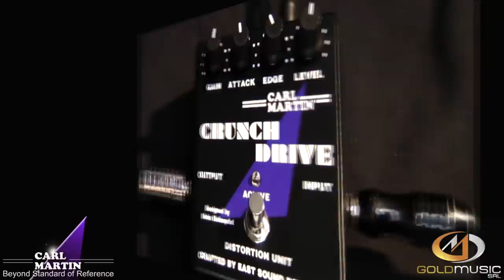CARL MARTIN CRUNCH DRIVE DEMO BY SIMONE CAPUTO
CRUNCH DRIVE - Overdrive per chitarra - Il Carl Martin Crunch drive è famoso per Il suo suono straordinario e rispetta a pieno il nome che gli è stato assegnato. E' molto silenzioso e pur essendo alimentato a 9v il suono è molto caldo e definito - Controlli: Gain + Attack + Edge + Level - Switches: On/Off True Bypass.